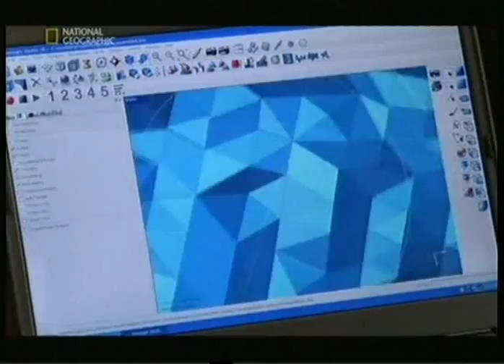When CROCS ate DINOSAURS